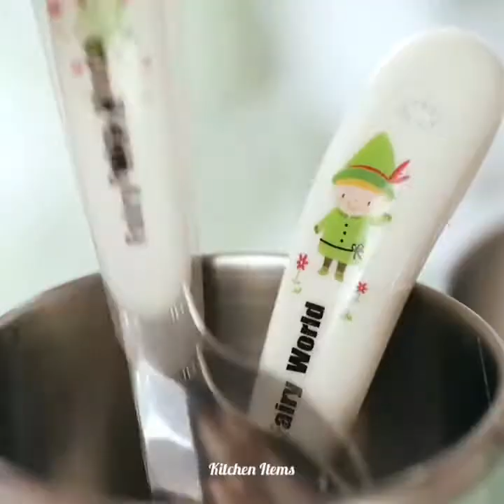😍Kitchen Appliances, Kitchen Gadgets For Every Home🏘️, Kitchen Utensils (Inventions/Ideas) #17